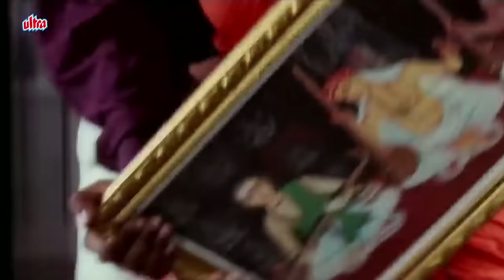Porul Thedum Song - Kalki | Geetha | Tamil Video Song | K. Balachander Movie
Song From Superhit tamil movie Kalki (1996)
Star Cast: Shruti, Rahman, Prakash Raj, Geetha, Renuka.
Producers: Rajam Balachander, Pushpa Kandaswamy
Director: K. Balachander